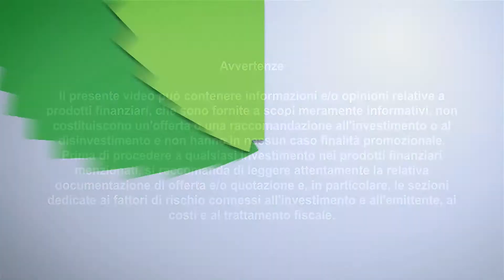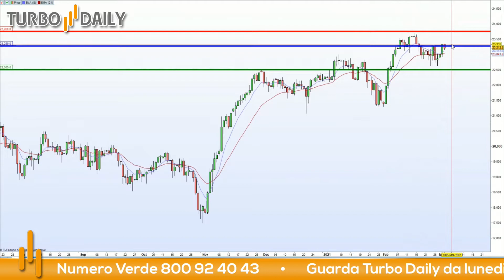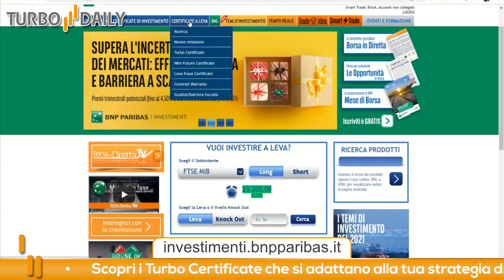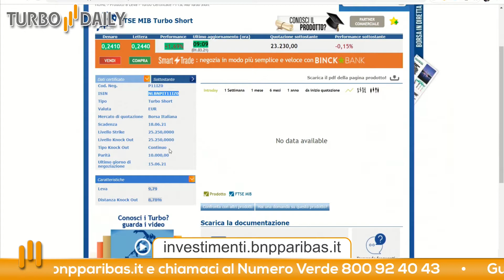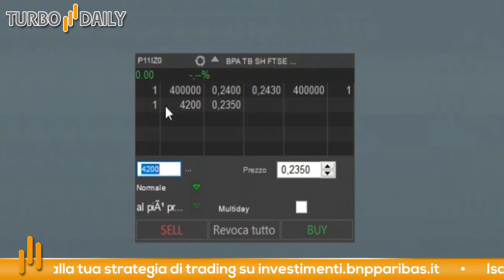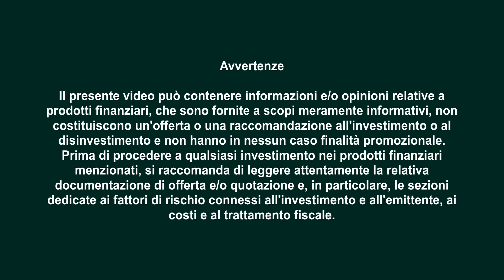Turbo Daily 02.03.2021 - Vendiamo il FTSE Mib dopo il rimbalzo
Nella giornata di ieri abbiamo assistito a forti rialzi sulle Borse Europee. Questa situazione ci fornisce l'opportunità di prendere posizione al ribasso sull'indice che reputiamo piu' debole, il FTSE Mib.

L'idea di trading è molto semplice: in un trend di breve al ribasso venderemo la forza. Lo stop sarà oltre i massimi di periodo ed il target sotto i minimi. I livelli di stop invalideranno la view ribassista di breve e ci consentiranno di perdere poco capitale nel caso Piazza Affari dovesse apprezzarsi.

Stop loss: 23760

Per questo trade abbiamo scelto il certificato Turbo con ISIN: NLBNPIT11IZ0